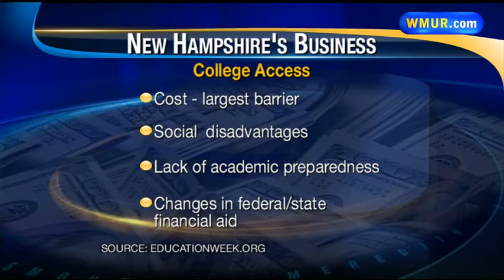Inspiring story of Granite State College grad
Get a lesson in college access with the inspiring story of a Granite State College graduate.